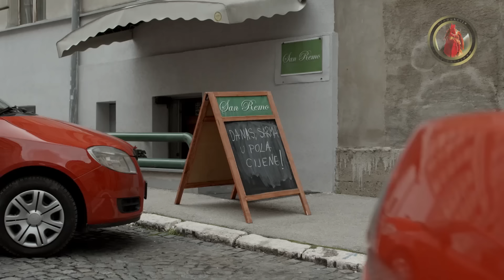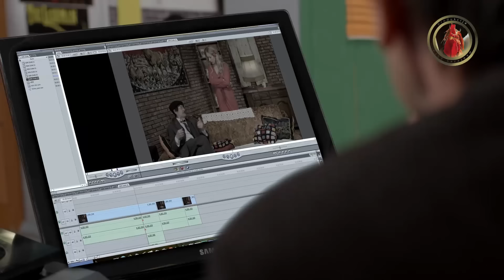Lud, zbunjen, normalan Ep 173 - Nepušač, sarma i deložacija (CIJELA EPIZODA)